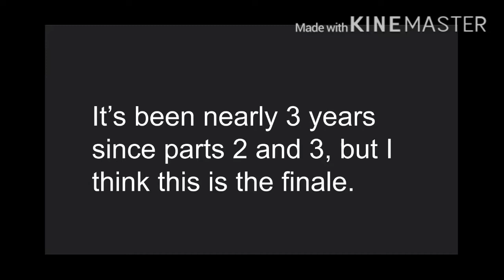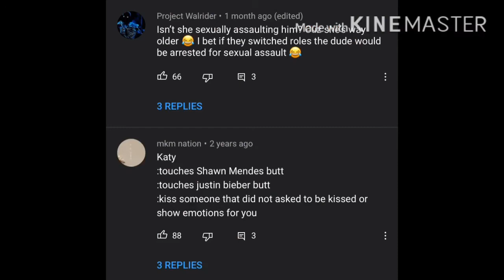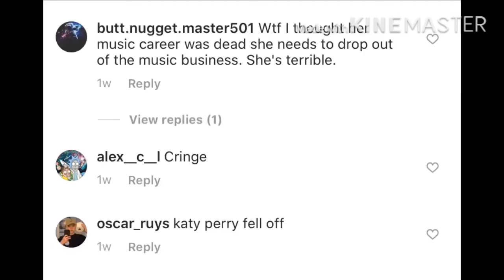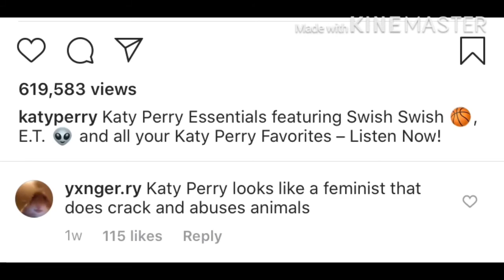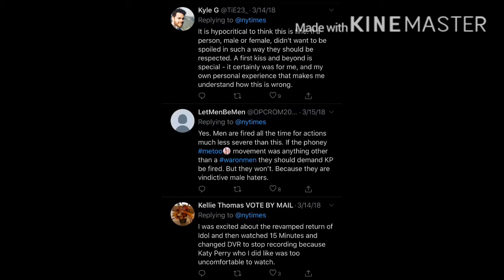Katy Perry Ultimate Hater Compilation Part 4!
This is a Part 4 of the hater compilation series. I’ll put parts 1-3 in the description later.
I was gonna make this long ago, but luckily people have been hating on Katy a lot less since part 3 was made.